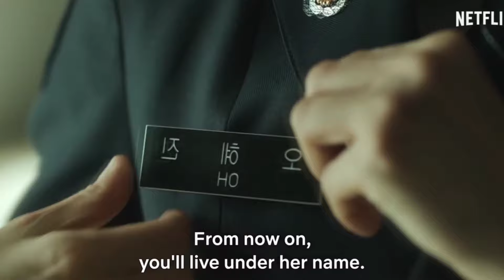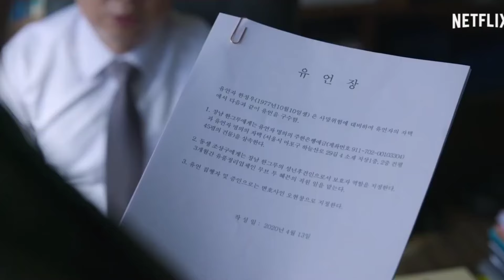7 Best New Korean Series of 2024 | Hindi Review | Top Netflix Korean Dramas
7 Best New Korean Series of 2024 | Hindi Review | Top Netflix Korean Dramas

Looking for the best new Korean series of 2024? In this video, we review the top 7 Korean dramas on Netflix that you can't miss! From thrilling plot twists to heartwarming stories, discover the hottest Korean series making waves this year. Whether you're a fan of romance, action, or drama, this Hindi review will help you find your next binge-worthy show.

Which is your favorite comment me